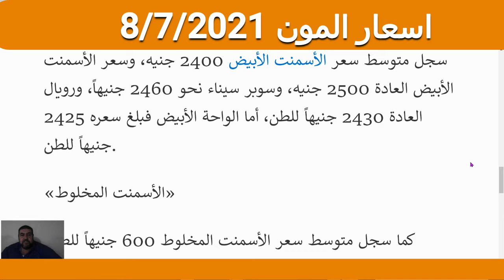اسعار المون جديد اسمنت اسمنت ابيض جبس اليوم 8/7/2021 في مصر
اسعار المون اليوم في مصر